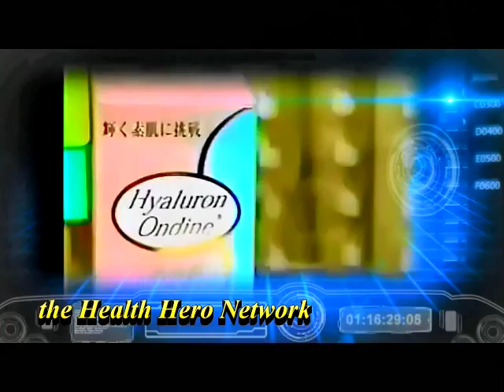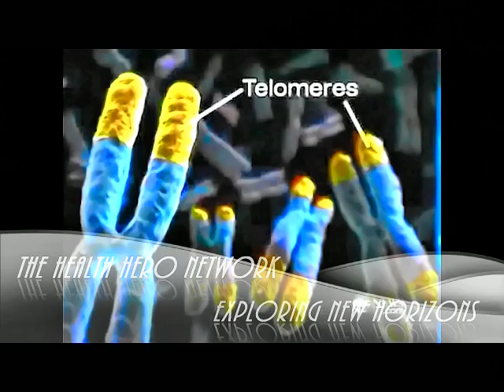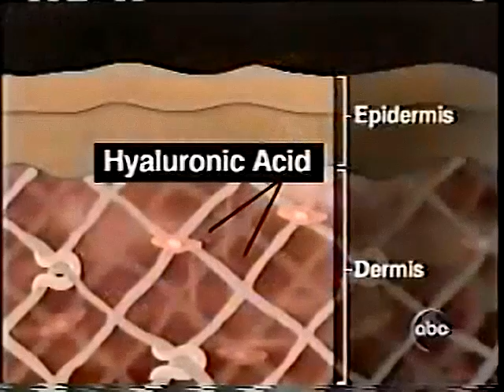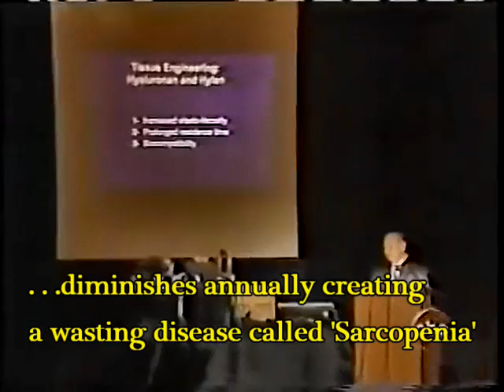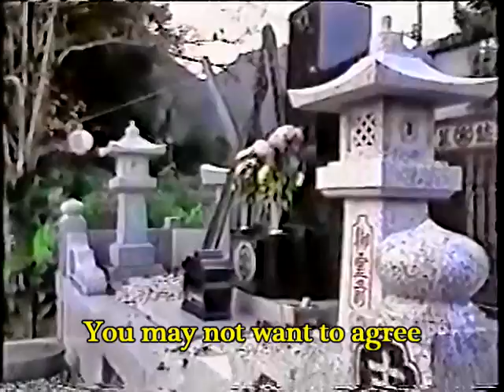Can Hyaluronic Acid Stop Arthritis Pain and Reverse Aging?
Hyaluronic Acid is being referred to by many Experts as a stepping stone ingredient in the 'Fountain of Youth. Can this amazing acid actually stimulate old collagen into repairing herniated Disks.